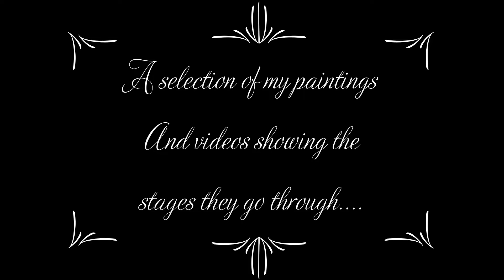YouTube Trailer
This video is just a trailer for what you can expect to see on my channel - Poetry and Art